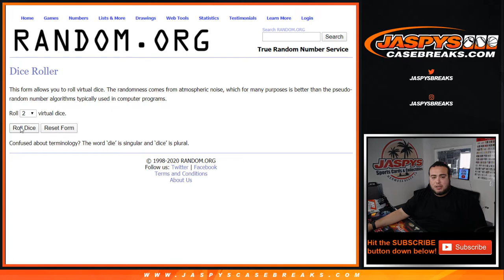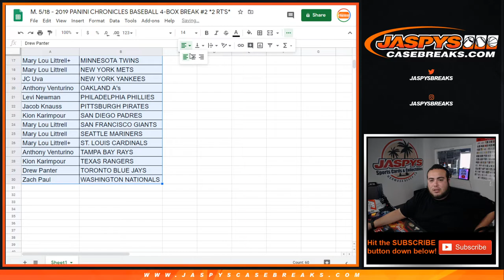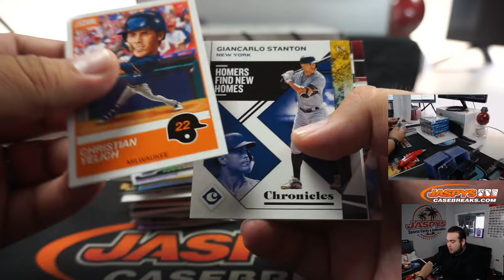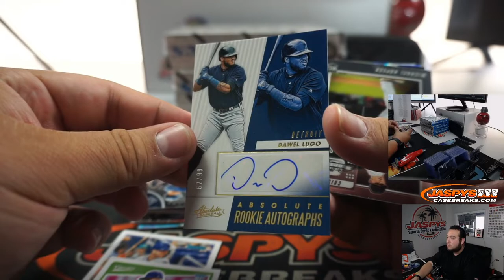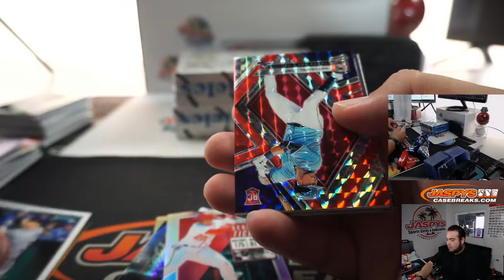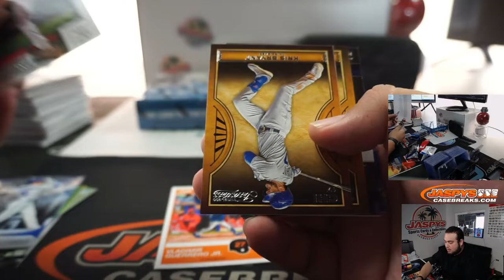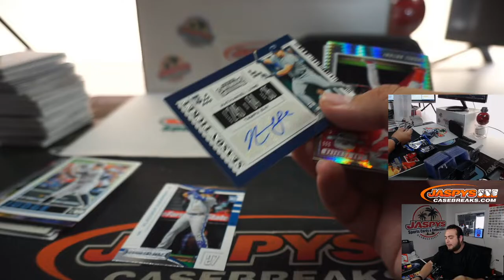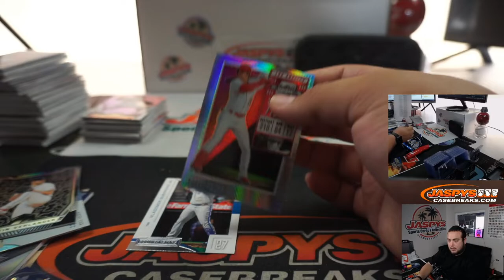M. 5/18 - 2019 PANINI CHRONICLES BASEBALL 4-BOX BREAK #2 *2 RT'S*